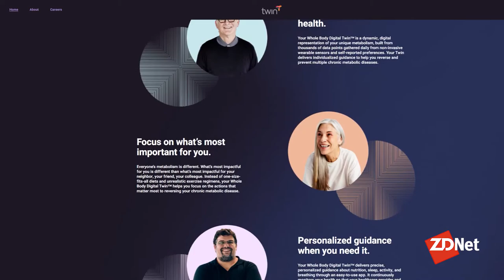An AI approach to treating diabetes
Startup Twin Health is developing a program that uses sensor data to construct a replica of a person's metabolism and then simulate virtual interventions on the body. The simulations suggest non-drug recommendations that help reverse metabolic disorders such as diabetes.